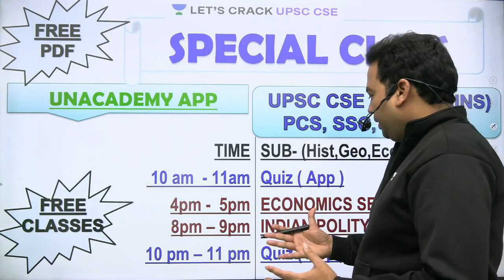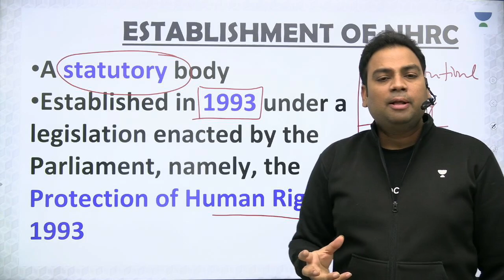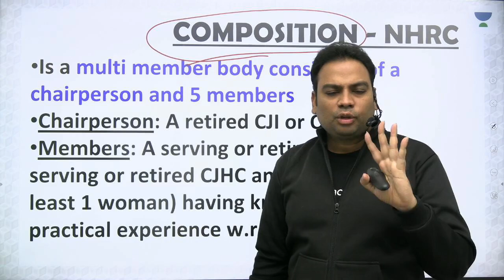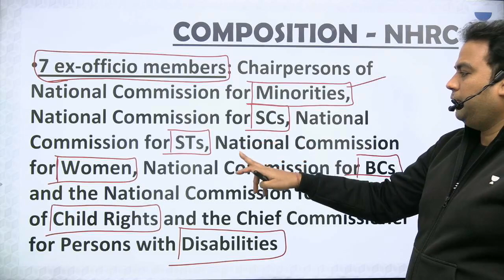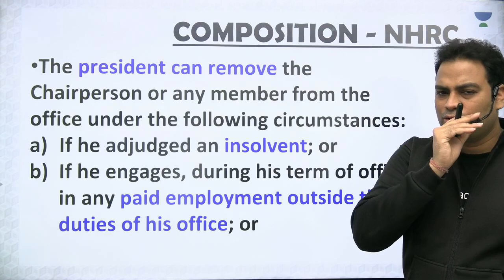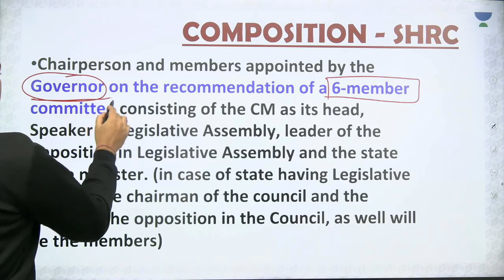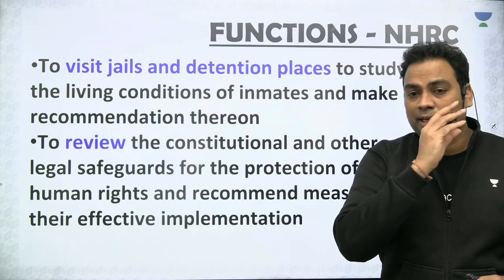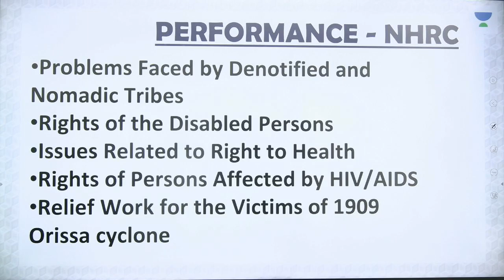L16: NATIONAL HUMAN RIGHT COMMISSION | Indian Polity Series | UPSC CSE/IAS 2021 | Byomkesh Sir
This lesson starts with a discussion on "NATIONAL HUMAN RIGHT COMMISSION" by Byomkesh Meher. It is very important for the UPSC CSE/IAS 2021 preparation.

Byomkesh Meher and more top educators are teaching live on Unacademy.

Unacademy Subscription Benefits:

1. Learn from your favorite teacher
2. Dedicated DOUBT sessions
3. One Subscription, Unlimited Access
4. Real-time interaction with Teachers
5. You can ask doubts in the live class
6. Limited students
7. Download the videos & watch offline